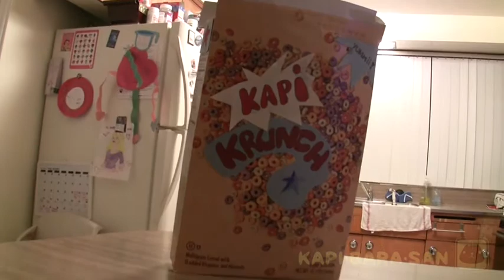Munchies Mischief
A hungry Kapibara•san looks forward to his morning cereal.

Ⓒ 2012 BANPRESTO